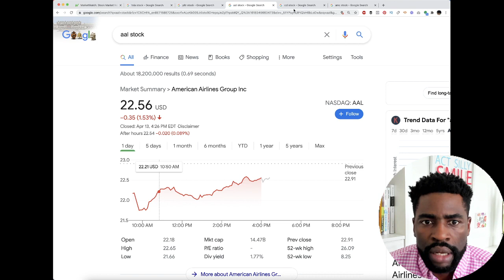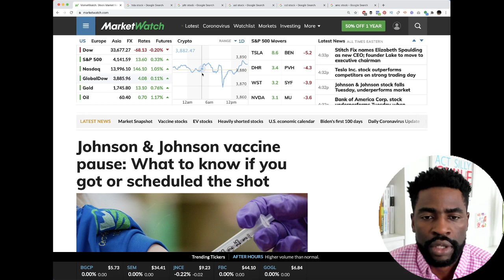Is The Market Sell Off Over? More Green Days Ahead?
What happened in the stock market on April 13? What were the market movers, which stocks performed the most or the worst?